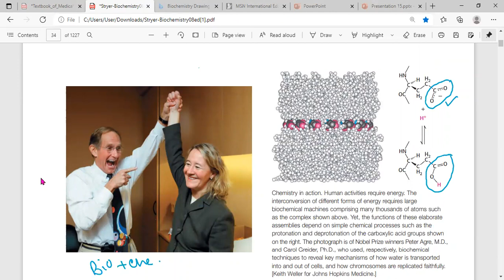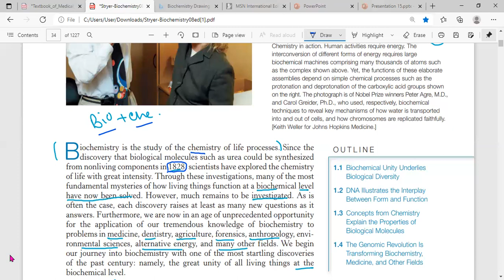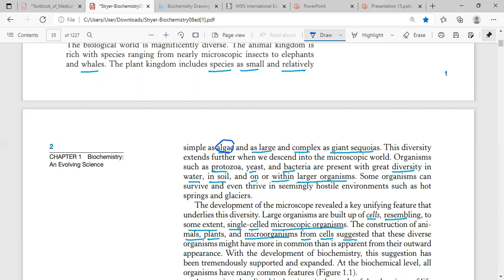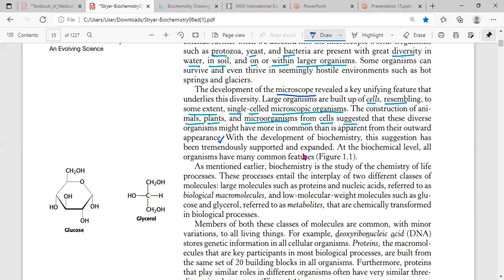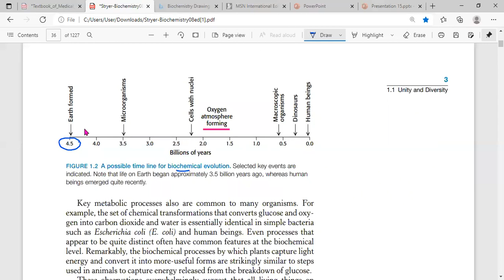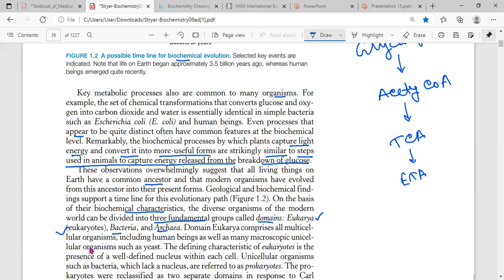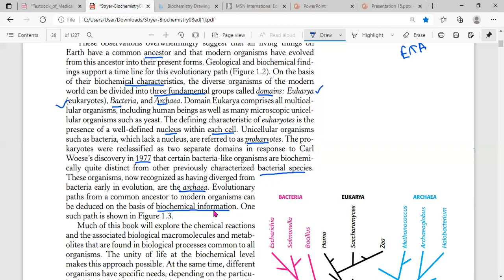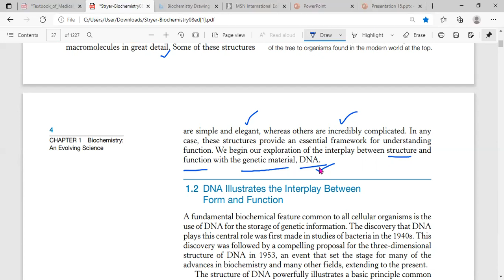Chapter 1.1: Molecular Design of Life || Stryer Biochemistry Series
Vocabs:
1. Sequoia Tree:
They are called giant sequoias. Giant sequoia specimens are the most massive trees on Earth.

We are extremely sorry for the sound interruptions. Insha Allah in next lectures, these problems will be solved.

Biochemistry is the application of chemistry to the study of biological processes at the cellular and molecular level. It emerged as a distinct discipline around the beginning of the 20th century when scientists combined chemistry, physiology, and biology to investigate the chemistry of living systems.
(McGill University Website)

Lecturer
Shakhawat Hossain Shovon
Bachelor of Pharmacy, University of Dhaka.